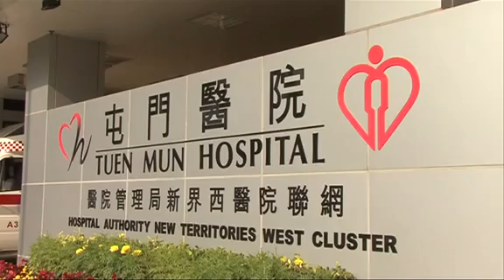Dr 東：地拖柄藏損手利器 割肌腱削神經線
地拖拖把竟然成為家中「利器」，足以割斷手掌肌腱、血管。屯門醫院骨科今年先後接獲兩名家庭主婦拖地後，掌心近手指的肌腱被割傷個案。估計由於拖把手柄的塑膠斷裂，令拖把鋒利的金屬管外露，使用者不為意，以手用力壓下去而受傷。醫生警告，若情況嚴重，可深層地割斷手掌血管神經線或導致壞死。

屯門醫院矯形及創傷科顧問醫生陳平德指出，今年內接獲兩宗家居意外，兩人都是年約三十多歲的主婦，因手掌鮮血直流，自行到急症室求醫，再獲轉介到骨科專科跟進。經問症後，得知兩人均於拖地時出事。其中一名主婦拖地期間，「失驚無神」被割傷右手無名指下的手掌位，血流如注，臨床診斷發現肌腱、血管撕裂。兩名主婦都需要接受手術縫針。

拖地損手實屬罕見。陳平德再查問傷者，估計與使用地拖有關。該款地拖由幾個組件裝嵌，拖把是金屬管，手柄頂部以及兩段金屬管的接駁位包塑膠。當地拖使用一段長時間，包着手柄的塑膠有機會硬化斷裂，令金屬外露，使用者一不為意就會接觸到金屬管鋒利邊緣，手掌被割傷。他說，若果使用手壓式旋轉地拖，靠大力按壓頂部扭乾地拖頭的水分，鋒利的金屬管或足以割穿深層的肌腱及神經線。

傷者需要盡快接受肌腱手術，需先清理傷口後，再檢查受損地方，按傷勢進行修補肌腱及接駁神經血管。陳平德指出，術後還需配合六星期至三個月的康復治療。有病人首次手術後，肌腱出現硬化，需要做二期手術令肌腱鬆懈。

陳平德表示，上述兩名婦人並非使用同一品牌地拖，相信亦非某一品牌地拖設計有問題。他曾接獲手機短訊轉發內地媒體報道地拖引致同類意外，希望藉此提醒市民，使用此類地拖時先了解拖把設計，裝嵌時若留意到金屬管邊緣位置鋒利應謹慎使用，盡量避免用手大力按壓手柄頂部位置，改為手握手柄較下方位置。他又建議生產商可考慮多做工序磨滑組件的金屬邊緣，減低意外風險。